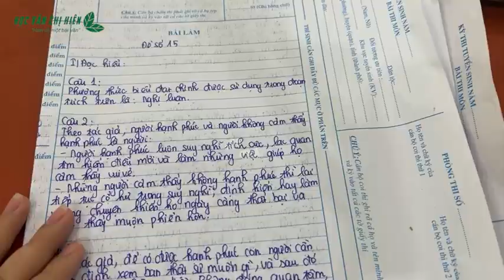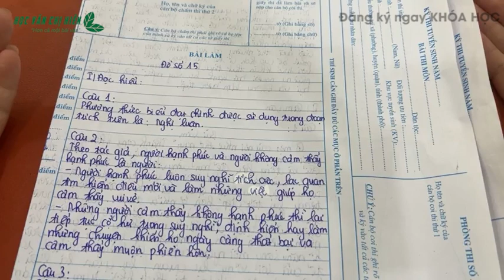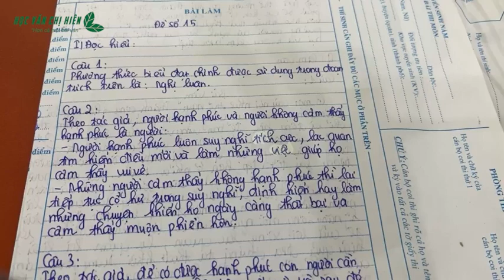CHẤM CHỮA ĐỀ "SÔNG ĐÀ" CHI TIẾT - HỌC VĂN CHỊ HIÊN